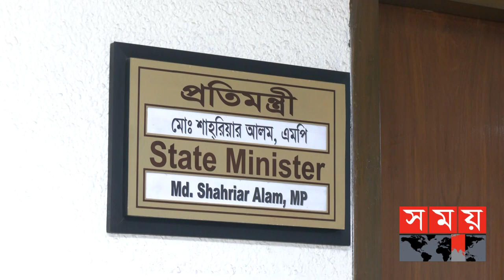ঢাকায় ৫ দিনের সফরে এসেছেন সার্কের মহাসচিব এসালা উইরাকুন | State Minister | SAARC | Esala Weerakoon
দক্ষিণ এশিয়ার আঞ্চলিক সহযোগিতার সংগঠন সার্ক। সংগঠনটির শেষ শীর্ষ সম্মেলন অনুষ্ঠিত হয় ২০১৪ সালে। দীর্ঘ ৮ বছর উচ্চপর্যায়ের কোন বৈঠক না থাকায় প্রশ্ন উঠেছে সার্কের কার্যকারিতা নিয়ে।